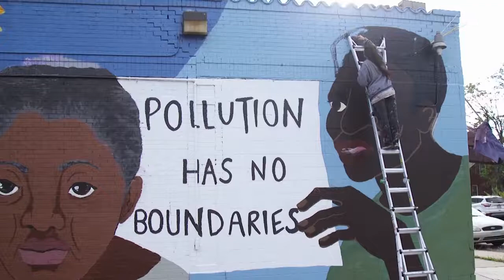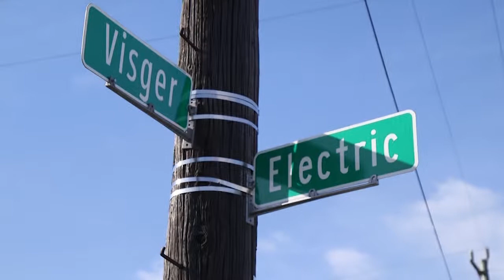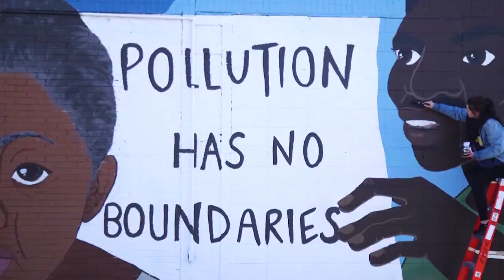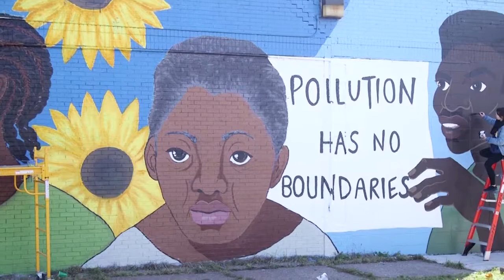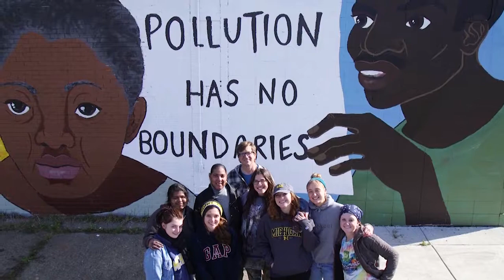48217 Mural | MiWeek Clip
From Detroit Performs, art students from the University of Michigan came to the Michigan’s most polluted zip code to illustrate the area’s struggles. Episode 703/Segment 4